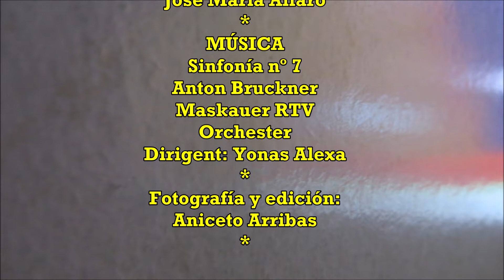AEPUMA-UAM en La Cabrera